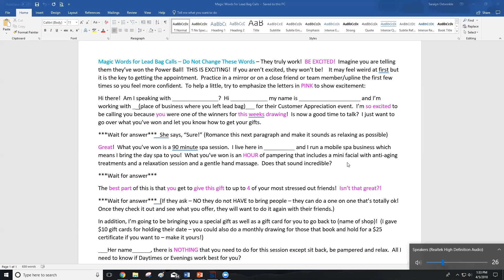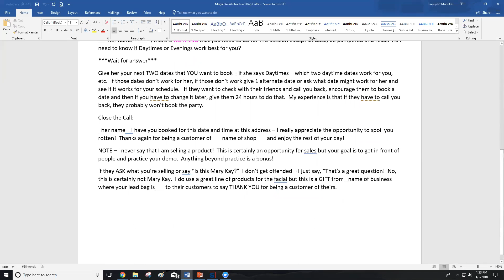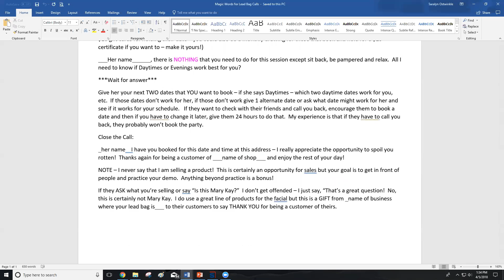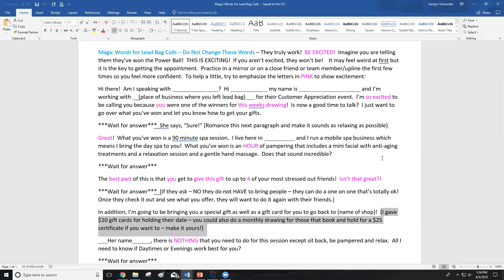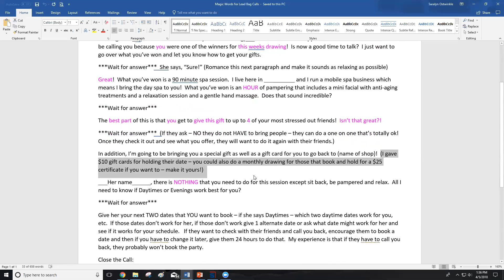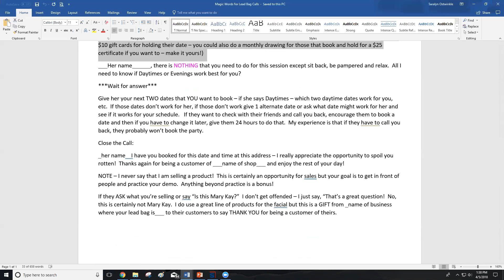HOW TO- Lead Bag- Make a phone call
Here are the words to say when making the Phone Call (File Found at Ostwinkle Team FaceBook Group)

Magic Words for Lead Bag Calls – Do Not Change These Words – They truly work!  BE EXCITED!  Imagine you are telling them they’ve won the Power Ball!  THIS IS EXCITING!  If you aren’t excited, they won’t be!    It may feel weird at first but it is the key to getting the appointment.  Practice in a mirror or on a close friend or team member/upline the first few times so you feel more confident.  To help a little, try to emphasize the letters in PINK to show excitement:
Hi there!  Am I speaking with _______________?  Hi ____________ my name is ____________________ and I’m working with __(place of business where you left lead bag)___ for their Customer Appreciation event.  I’m so excited to be calling you because you were one of the winners for this weeks drawing!  Is now a good time to talk?  I just want to go over what you’ve won and let you know how to get your gifts.
***Wait for answer***  She says, “Sure!” (Romance this next paragraph and make it sounds as relaxing as possible)
Great!  What you’ve won is a 90 minute spa session.  I live here in __________ and I run a mobile spa business which means I bring the day spa to you!  What you’ve won is an HOUR of pampering that includes a mini facial with anti-aging treatments and a relaxation session and a gentle hand massage.  Does that sound incredible?
***Wait for answer***
The best part of this is that you get to give this gift to up to 4 of your most stressed out friends!  Isn’t that great?!
***Wait for answer***  (If they ask – NO they do not HAVE to bring people – they can do a one on one that’s totally ok!   Once they check it out and see what you offer, they will want to do it again with their friends.)
In addition, I’m going to be bringing you a special gift as well as a gift card for you to go back to (name of shop)!  (I gave $10 gift cards for holding their date – you could also do a monthly drawing for those that book and hold for a $25 certificate if you want to – make it yours!)
___Her name______, there is NOTHING that you need to do for this session except sit back, be pampered and relax.  All I need to know if Daytimes or Evenings work best for you?
***Wait for answer***
Give her your next TWO dates that YOU want to book – if she says Daytimes – which two daytime dates work for you, etc.  If those dates don’t work for her, if those don’t work give 1 alternate date or ask what date might work for her and see if it works for your schedule.   If they want to check with their friends and call you back, encourage them to book a date and then if you have to change it later, give them 24 hours to do that.  My experience is that if they have to call you back, they probably won’t book the party.
Close the Call:
_her name_  I have you booked for this date and time at this address – I really appreciate the opportunity to spoil you rotten!  Thanks again for being a customer of ___name of shop___ and enjoy the rest of your day!
NOTE – I never say that I am selling a product!  This is certainly an opportunity for sales but your goal is to get in front of people and practice your demo.  Anything beyond practice is a bonus!
If they ASK what you’re selling or say “Is this Mary Kay?”  I don’t get offended – I just say, “That’s a great question!  No, this is certainly not Mary Kay.  I do use a great line of products for the facial but this is a GIFT from _name of business where your lead bag is___ to their customers to say THANK YOU for being a customer of theirs.